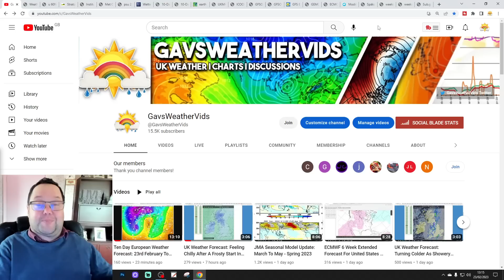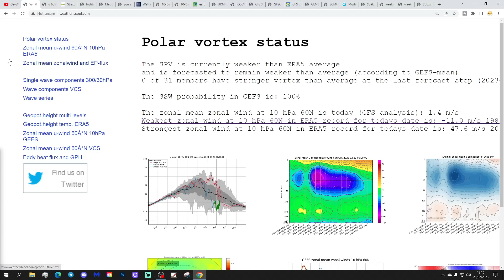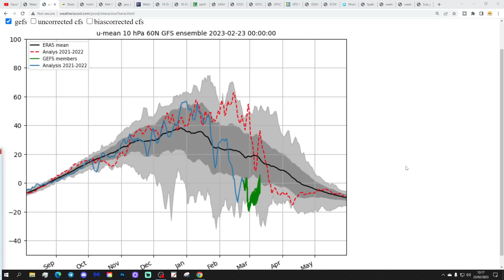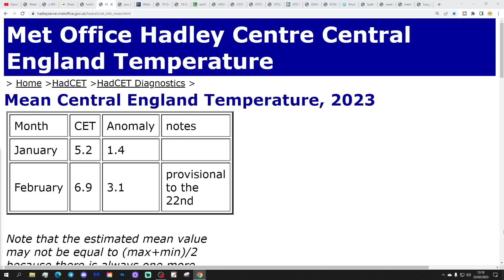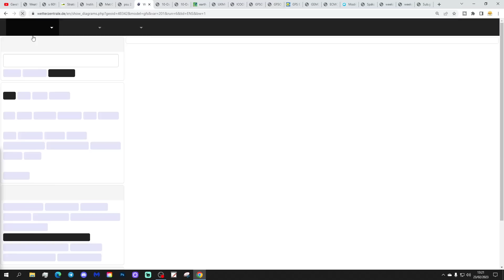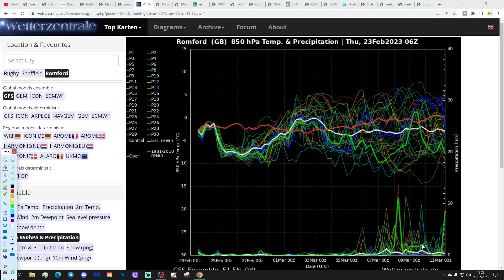Ten Day Forecast: Still Uncertainty On Early March Northerly Blast...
Hello everyone and thanks for tuning in to today's video. We're going to look at the weather for the next ten to fourteen days for this video. Day ten will take us to the fifth of March -  and we'll be able to extend out beyond that with the extended GFS and ECM ensembles (they run to around a couple of weeks)

High pressure will dominate the weather through this weekend and into next week keeping the prolonged dry spell going. Temperatures will often be on the chilly side with overnight frost a possibility where skies clear. Looking ahead to early March there's still uncertainly about whether the high pressure remains over the country or retrogresses to Greenland. If the high pressure successfully goes into retrograde and ends up sitting over Greenland a northerly blast can be expected for early March but there's a lot of uncertainty... More runs needed.

Meanwhile in the stratosphere a major sudden stratospheric warming (SSW) has occurred over the north pole with zonal winds going into reverse at 10hpa and 60N. Next week should also see a reversal winds into reverse at 30hpa. From this point onwards we wait and see what if any tropospheric response we get to this SSW...

💡  Video Credits: 💡

💡  GWV Links: 💡